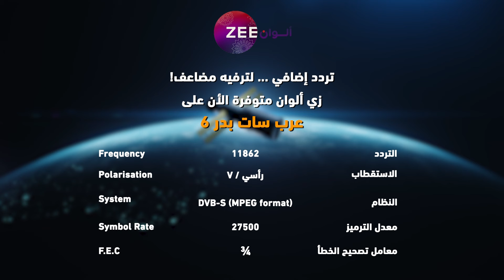مسلسل رحلة لاكشمي - حلقة 28 - زي الوان